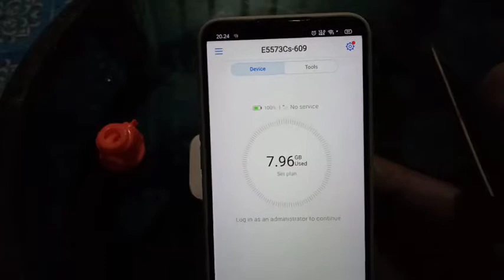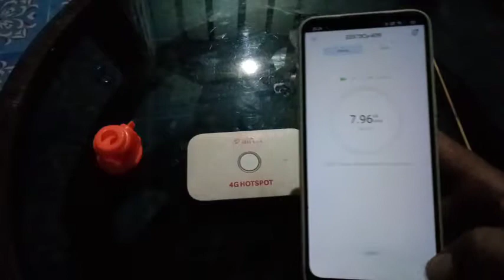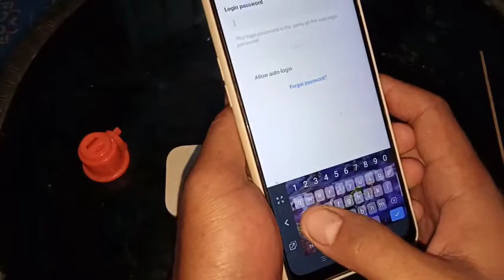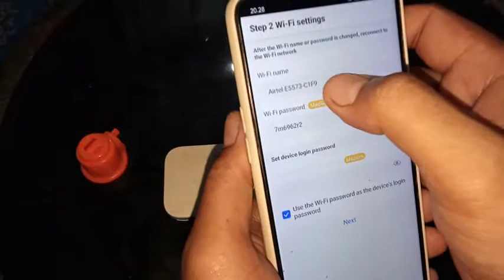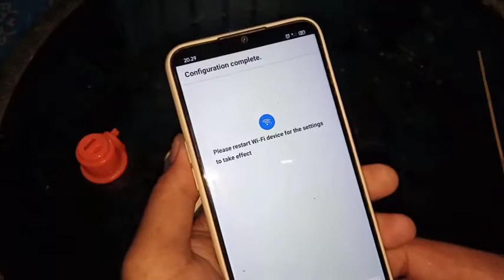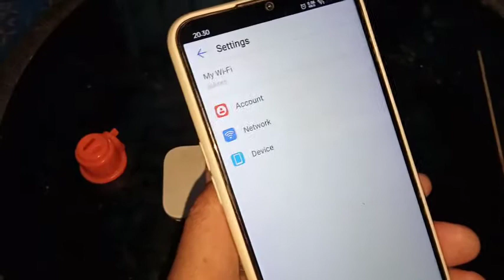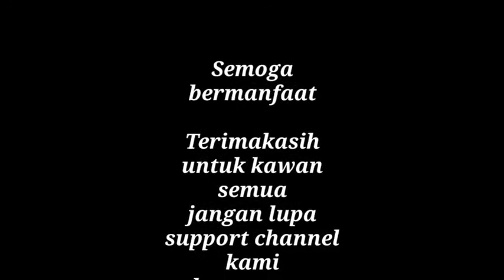Cara Mengganti Password Modem WiFi HUAWEI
Selamat datang di channel YouTubekami,
Pada kesempatan hari ini saya akan membagikan sebuah tutorial cara mudah di antara tutorial kami cara mengganti Password mifi HUAWEI